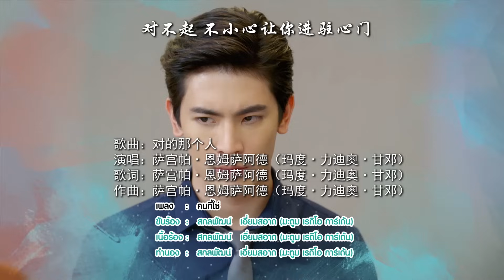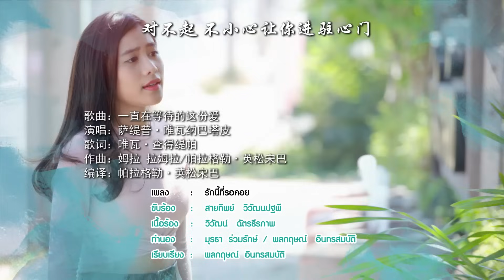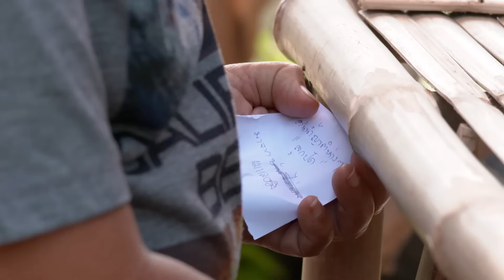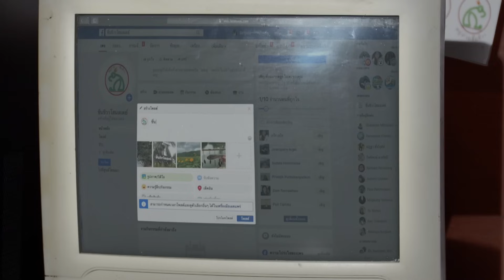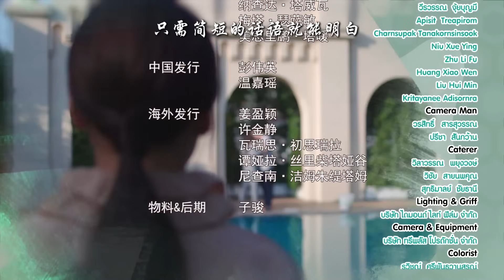[ENG SUB] Frog Prince EP05 | 王子变青蛙 รักวุ่นวายเจ้าชายกบ【Eng Dubbed】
富二代Kin，是一家地产公司的总裁，冷酷无情而且性情骄纵。一次“意外”让他碰到了Looktarn，一个看上去眼里只有钱的拜金女。因为这次“意外”，Kin失去了记忆，个性有了一百八十度的大转变，不知不觉中对Looktarn产生情愫。就在他们两情相悦时，Kin的家人找来了，并且还有深爱他的未婚妻。一些事情过后，Kin渐渐恢复了原来的记忆，但却忘记了与Looktarn相处的点点滴滴，回到了自己原本的生活中。Looktarn想尽一切办法为爱而战，但Kin却认为她是个撒谎的拜金女。Kin会记起对Looktarn的爱吗？他又会选择谁呢？谁又是造成这一系列‘意外’的人呢？

主演：颂恩·宋帕山（Son Yuke Songpaisan） / 婉娜拉·宋提查（Vill Wannarot Sonthichai）

Looktarn is a smart girl who made up a legend about a frog ghost to save their fallen resort business, which is the primary income of the people living in Chuen Chiva, her home town. Unknown to Looktarn and others, the resort was already mortgaged to a real estate company managed by Kin a cold-hearted, calm, and strict businessman. Kin creates a secret plan to expose the frog legend and build a high-end luxury resort in Chuen Chiva. However, due to an unexpected accident, he lost his memory and became very kind and warm-hearted. Looktarn's mom and village head lied to Kin, that he is the lover of Looktarn to save their resort. Looktarn began to take care of him and they soon fell in love and lived very happily together. However, their happiness didn't last long, Kin's parent came to the village to bring Kin back with them. He gains all of his memory back. Unfortunately, Kin has forgotten everything that has happened in the village, including Looktarn. Will Looktarn be able to make Kin's to remember her?